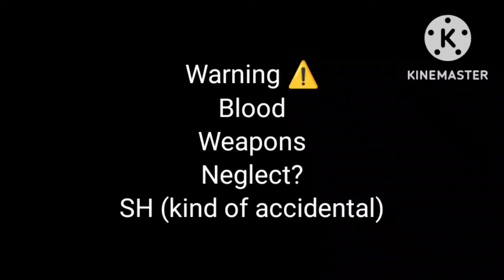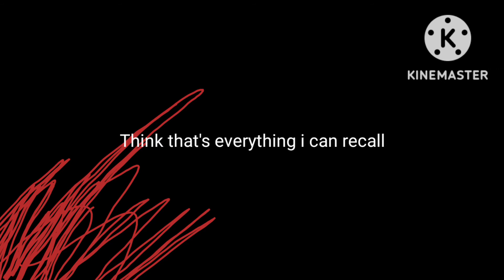Hansel by Sodikken (GCMV) TW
Basically she wanted them to notice her and give her attention so she started to do more and more dangerous things but it still didn't work